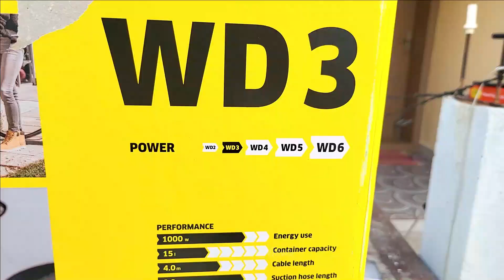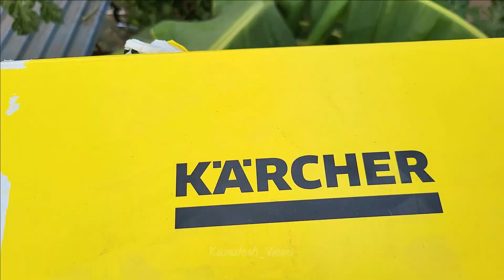Karcher WD3 2024 Model | product link: description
Hi, I have given the product overview as well as how I use it in my daily life. I felt good about the product quality as well as the performance. I have used it for more than a month since I uploaded this video. If you are planning to buy one, then you may consider this an option to buy. But before that, try to check other reviews as well, because money is yours.